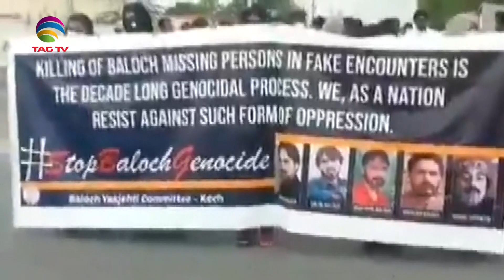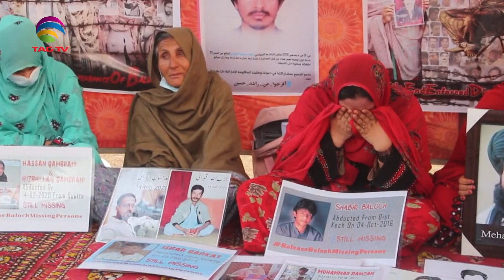Protests erupt against Pakistani administration in Balochistan and Sindh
The residents of Balochistan and Sindh provinces in Pakistan took to the streets against Pakistani authorities against the surge in the number of enforced disappearances and extra judicial killing cases Commemorating the International Day of the Victims of Enforced Disappearances on 30th of August the leaders of Jeay Sindh Freedom Movement- JSFM along with the family members of the victims held a rally against the Pakistani authorities--warning them of a massive protest in the coming times had they not released the victims.